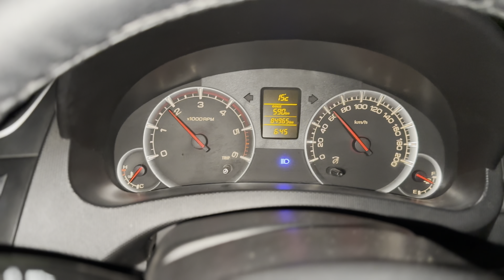बाल बाल बचा अनाड़ी driver | 2022 | Vlog 50 | 4K | TCG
AppleGuyOfChandigarh